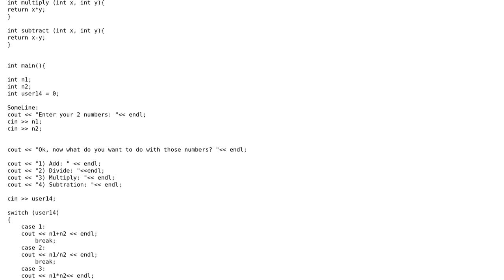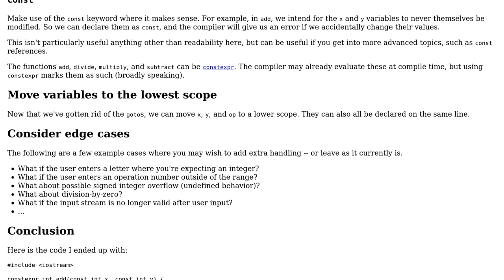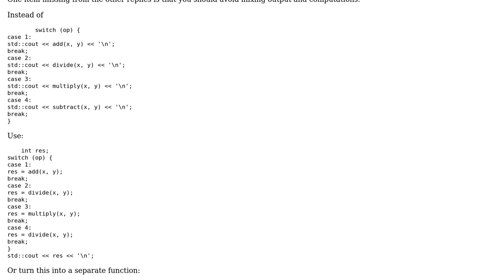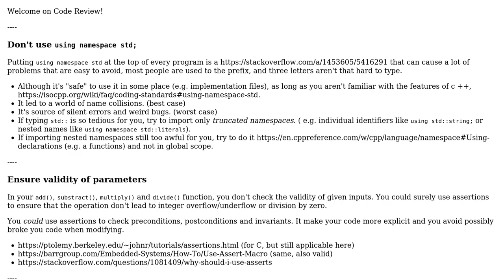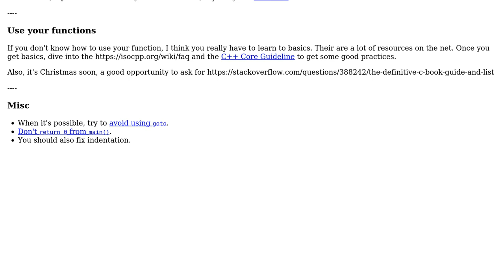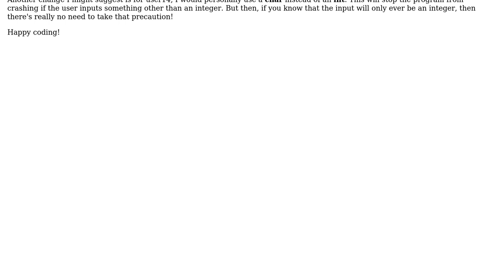Beginner C++ calculator (4 Solutions!!)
Beginner C++ calculator

With thanks & praise to God, and with thanks to the many people who have made this project possible! | Content (except music & images) licensed under CC BY-SA | Music | Images & others | With thanks to user MrSpudtastic user Jamal user Hans Olsson user esote user Calak user braisedbeefcake and the Stack Exchange Network Trademarks are property of their respective owners. You are responsible for your own actions.